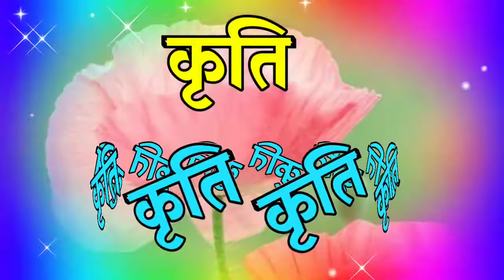kriti name status🌹 kriti name ki ringtone🌹कृति नेम की लव शायरी